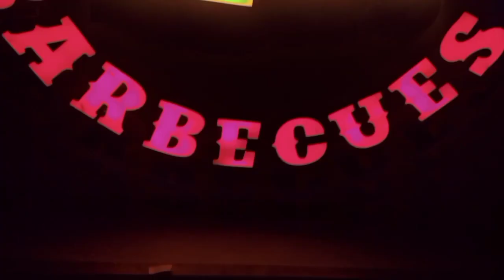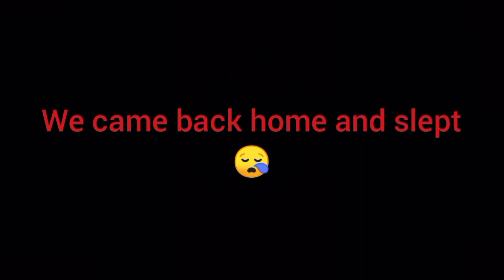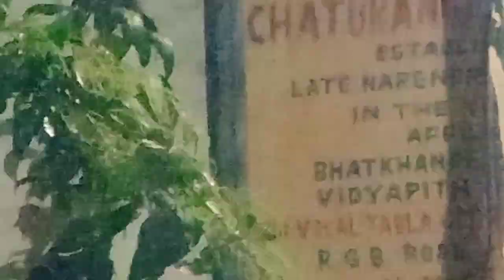Daily vlog || guwahati absolute barbecue || scary night 😱|| Arpita Shivam